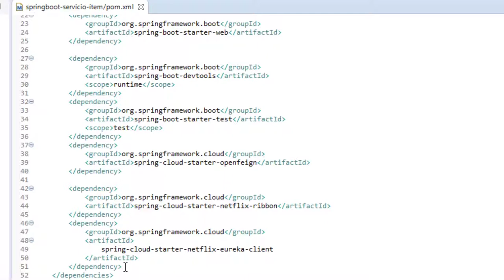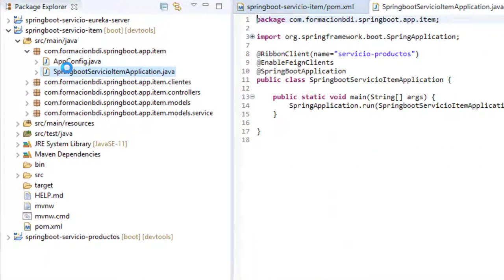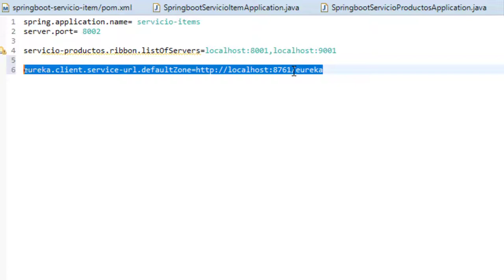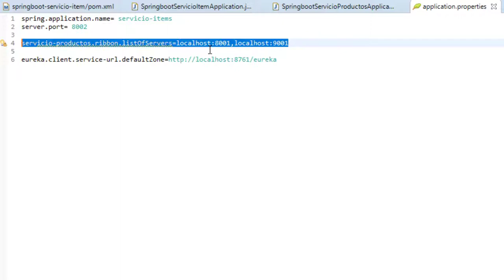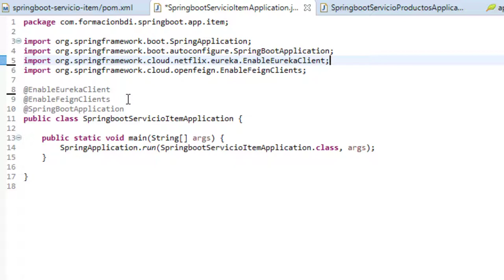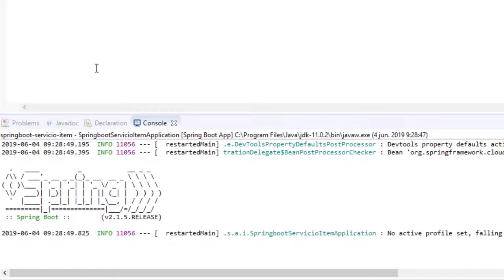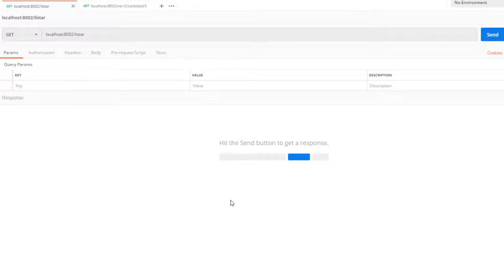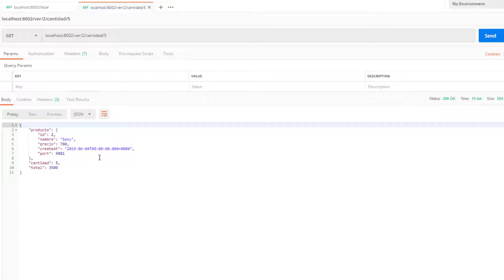Conectando nuestros servicios como clientes Eureka